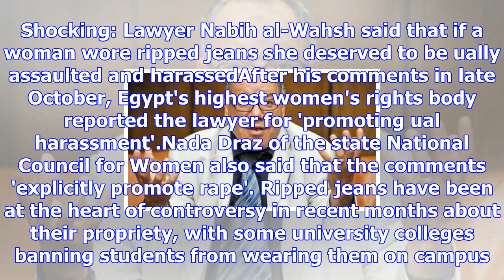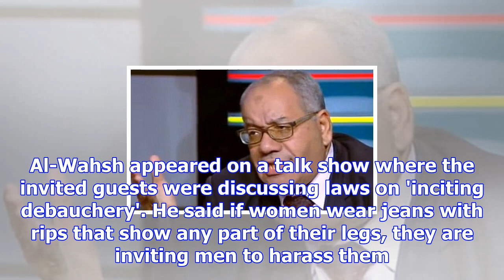Egyptian lawyer says women in tight jeans should be raped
Published: 05:00 EST, 6 December 2017 | Updated: 13:44 EST, 6 December 2017 An Egyptian lawyer has b...